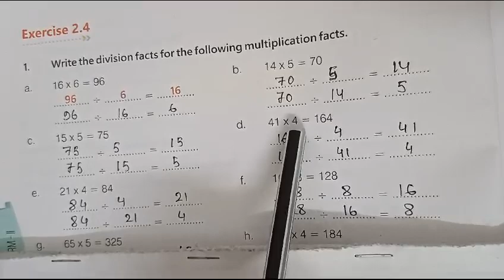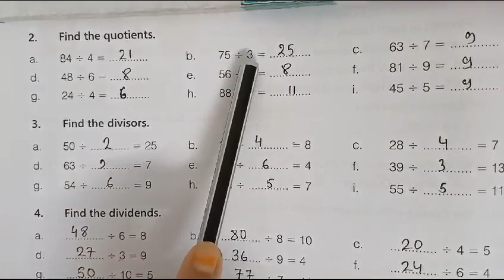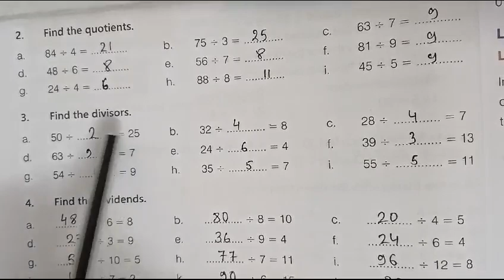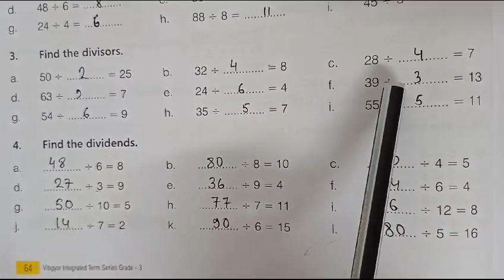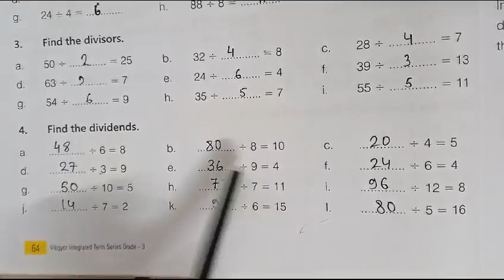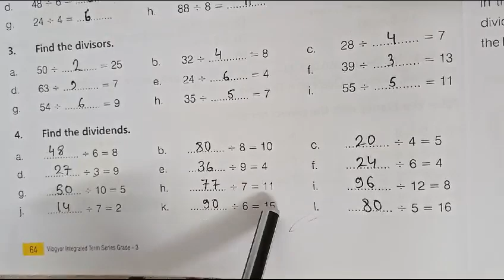Classwork, Maths, Class 3, Date 29/08/2023, Revision